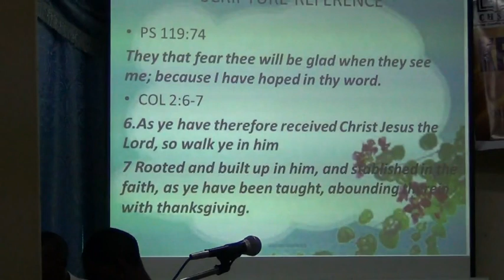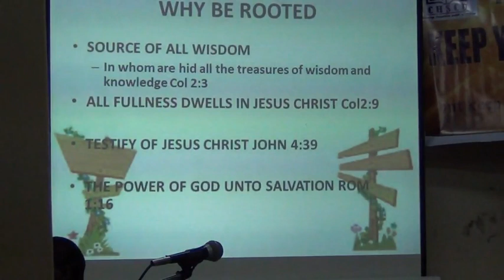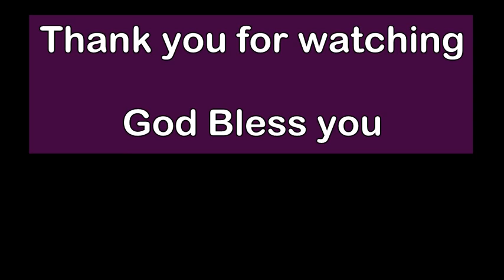FRIDAY SERVICE BY NAITORE MUTHURI.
DATED 2014